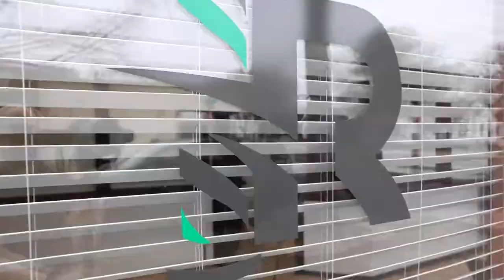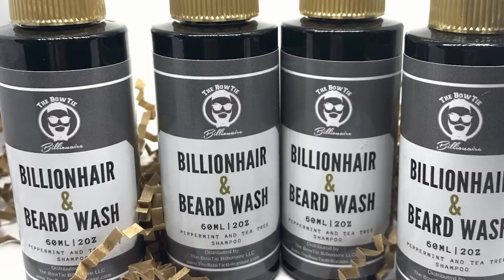Kenneth Scales and The Bow Tie Billionaire Company Story [SHORT VERSION]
Introducing Kenneth Scales! Entrepreneur, business thought leader and the visionary leadership behind The Bow Tie Billionaire company that brings a full line of beard products to the marketplace. To learn more or purchase products, go to:

Filmed and Produced by Dan Collison, Chameleon Shoppes, the mpls downtown council